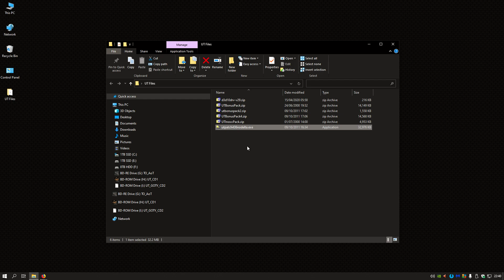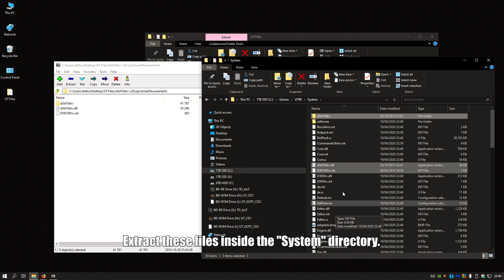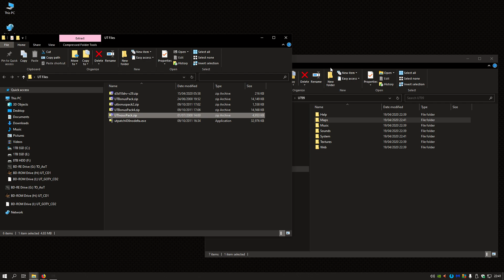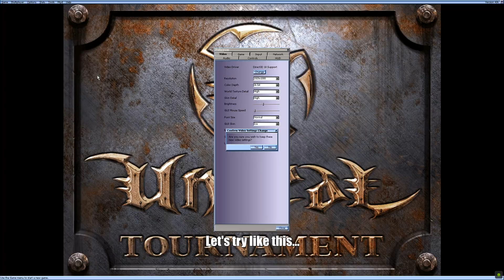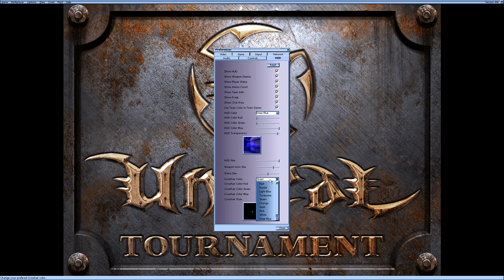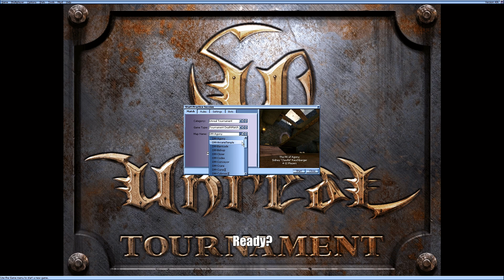How to install Unreal Tournament 99 on Windows 10, a very quick tutorial.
A simple guide for people who are struggling to install UT99 on a modern system.